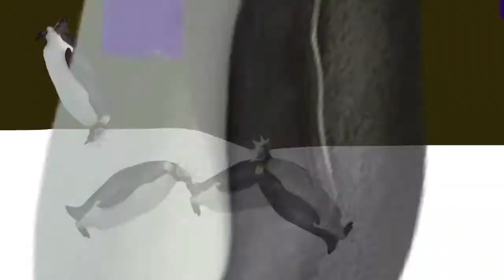see Penguin doing party